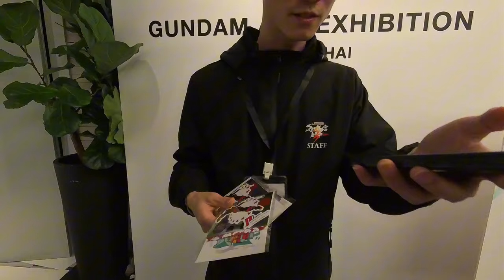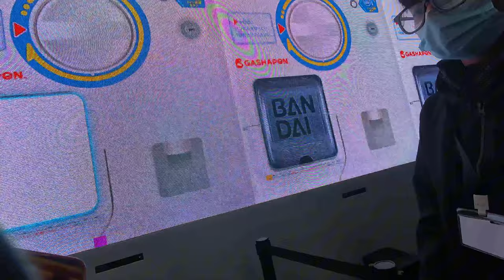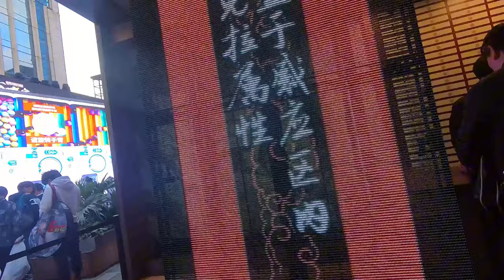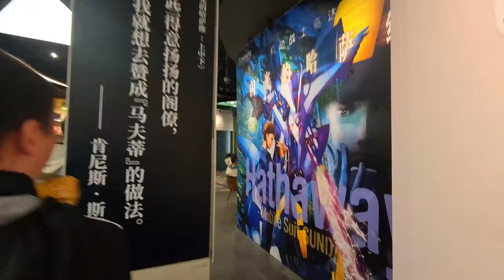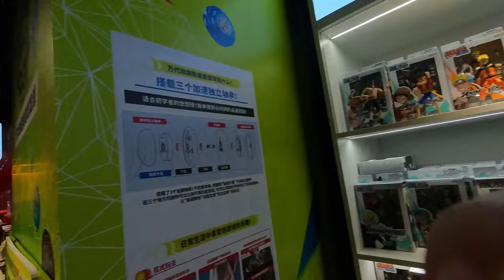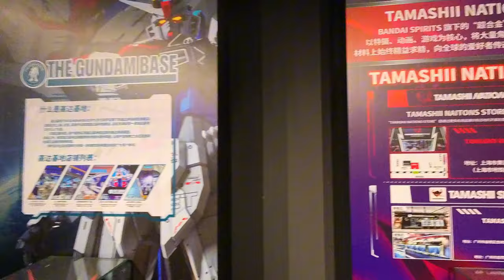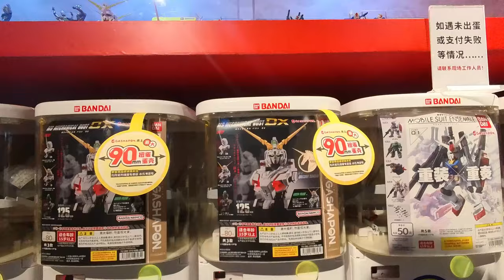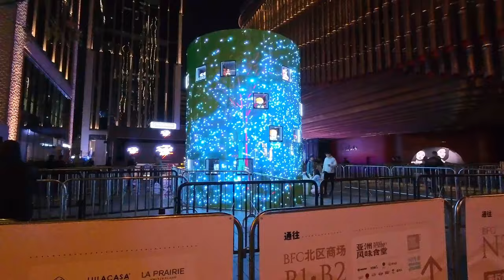2024 万达&南梦宫 嘉年华 | 高达立象藏进电梯| 45个高达立象你都找到了吗？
今年的2024 万达&南梦宫 嘉年华 在上海外滩BFC举行，活动很棒。孩子们去打卡很开心。